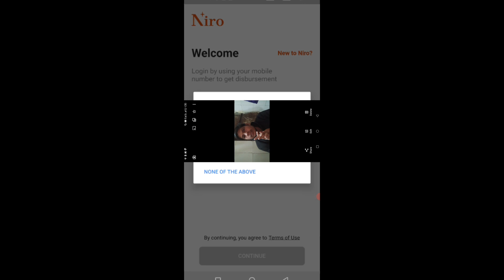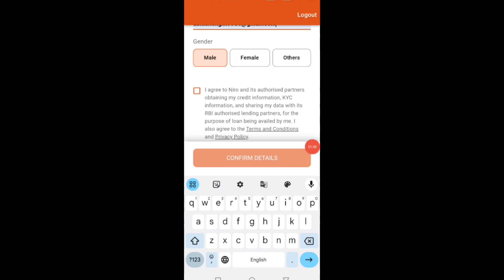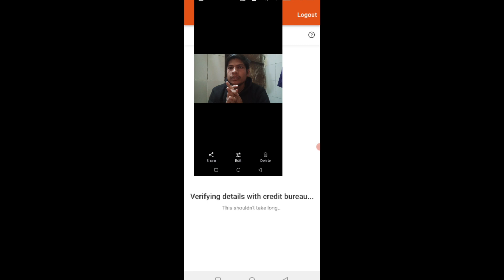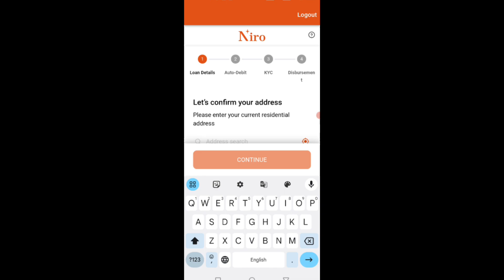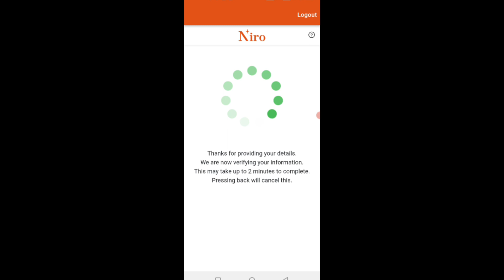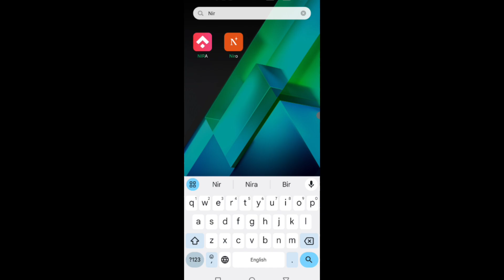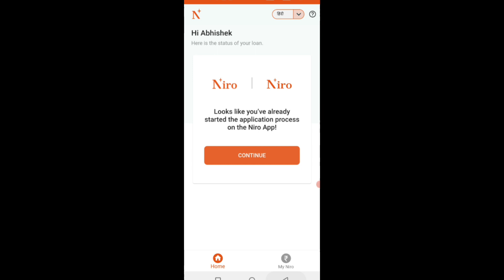Niro App se Loan Mila ya Nahi aaiyega zante hai | New loan app